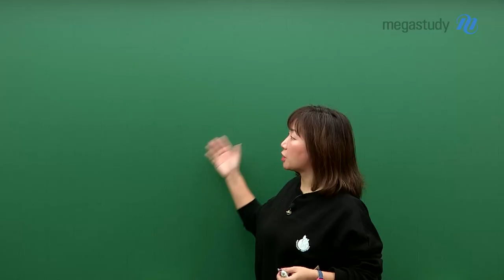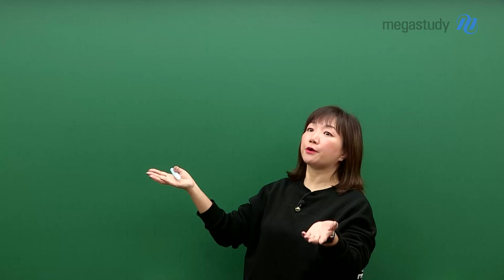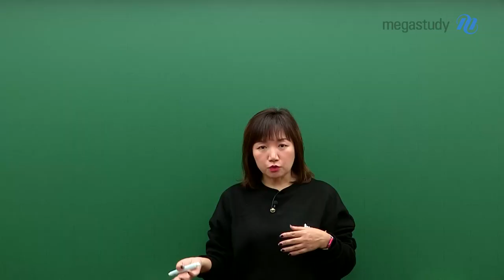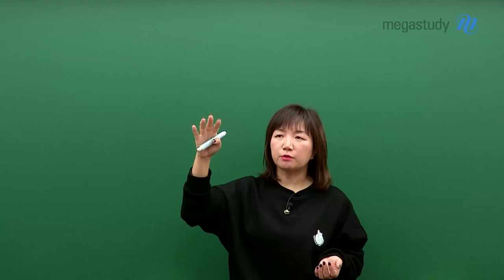[메가스터디] 국어 엄선경쌤 - N수생 여러분 같이 갑시다.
비교할 수 없는 무비국어,
엄선경 선생님이 N수생 여러분을 응원합니다.

한 번 더 한다고 해서
여러분들이 여러분들의 목표에서 멀어지거나
스스로 위축되거나 그럴 필요 없어요.

필요에 의해서 여러분들이 하고 싶은 걸 하기 위해서
이 길로 다시 들어온거니까요.

같이 갑시다.
한 번 더 여러분들을 뜨겁게 응원하겠습니다.
출발합니다!